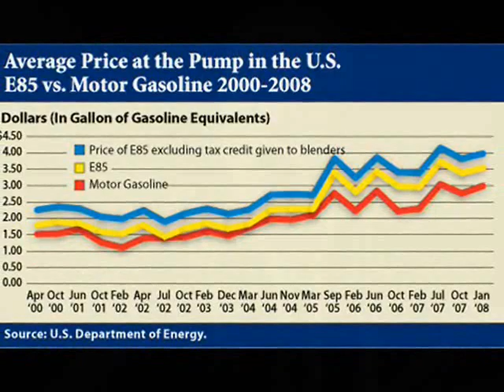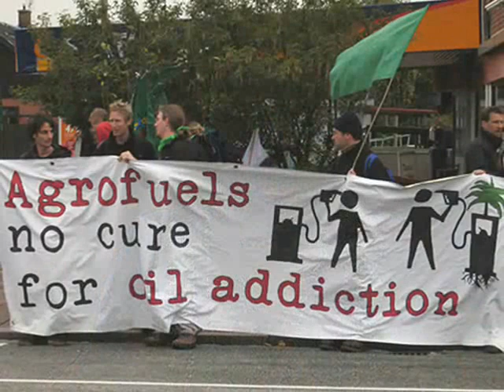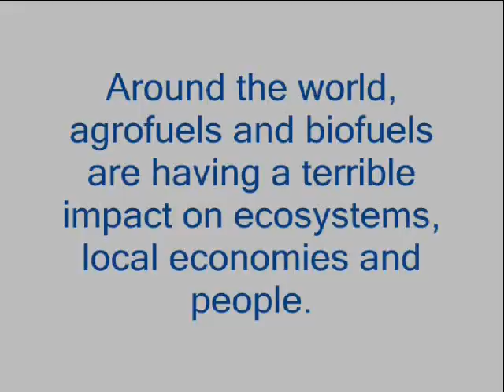Dr. Ricardo Navarro Discusses Impacts of Biofuels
Dr. Ricardo Navarro, president of Friends of the Earth El Salvador (CESTA), drops by Friends of the Earth U.S. to discuss some of the impacts of biofuel production and policy on the global south.